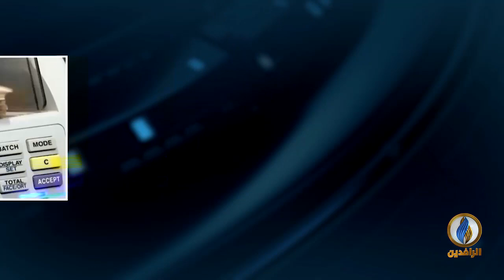مداخلة سعد محمد عثمان بشأن تداعيات انهيار أسعار النفط على العالم وأثره على اقتصاد العراق